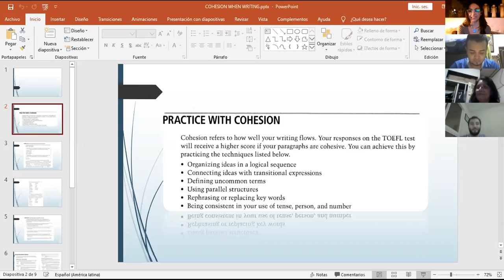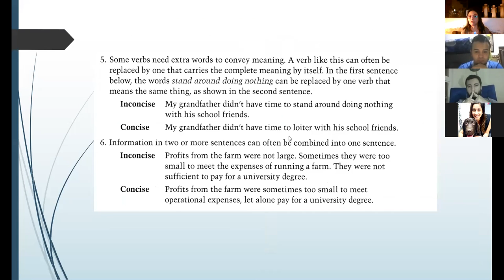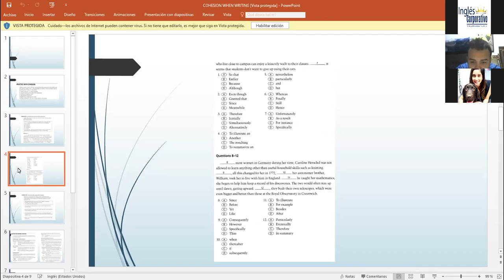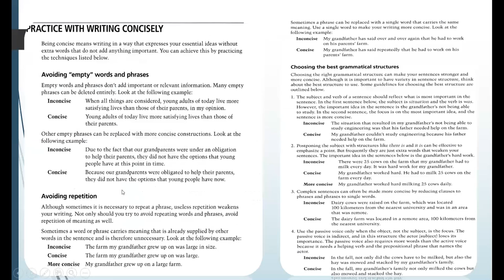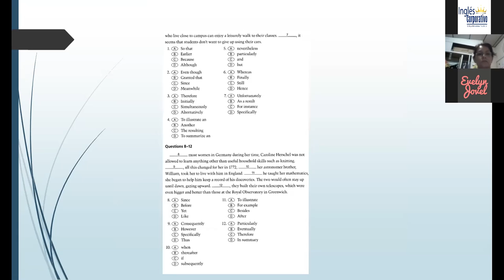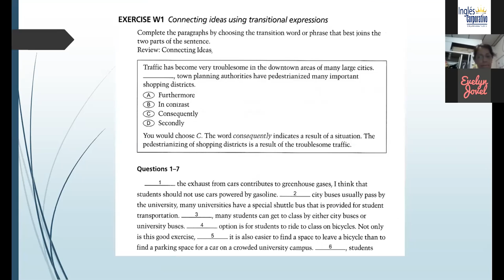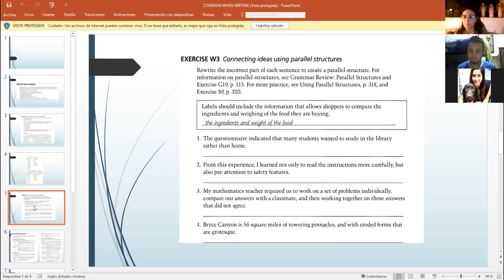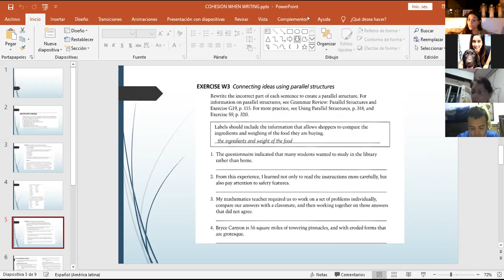Ingles Corporativo-Cohesion when writing